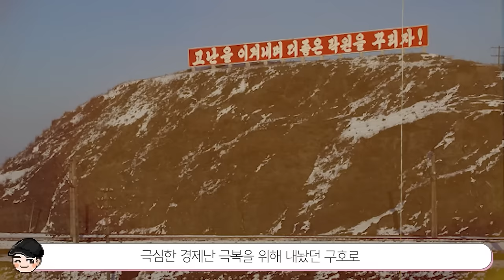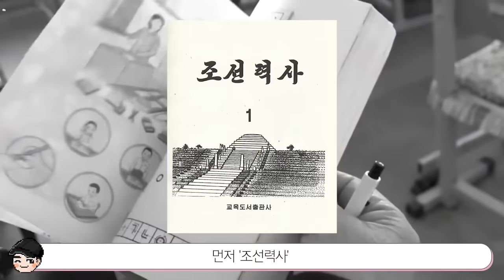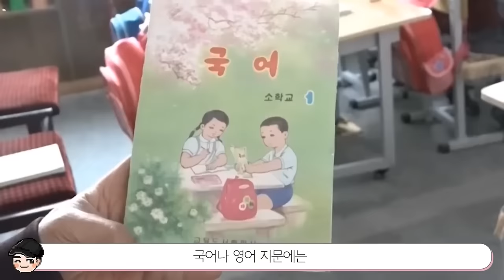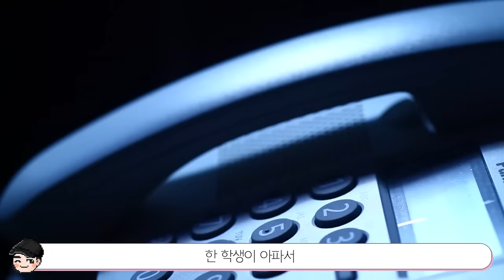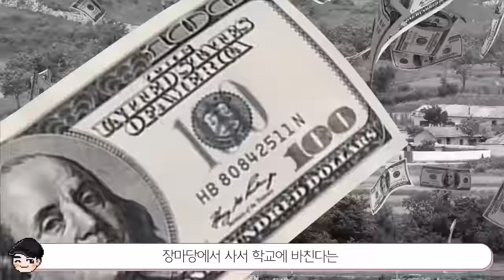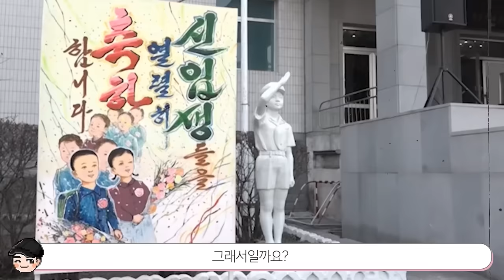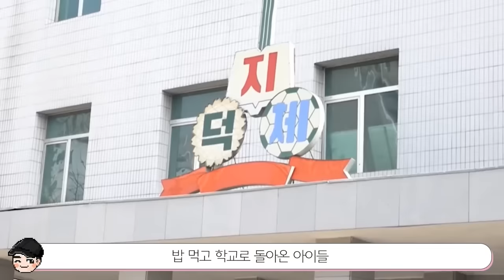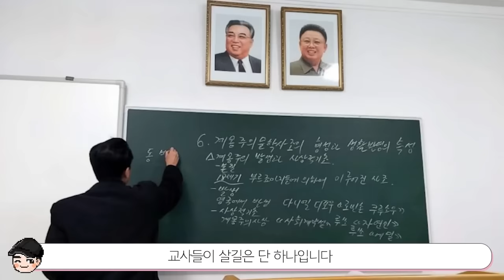북한 햄버거가 무서운 이유 ㄷㄷ 신기한 북한 음식&학교생활 몰아보기 TOP20 [빠퀴2tv]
여름특집 북한 몰아보기! 모아보니 더 재미있네요